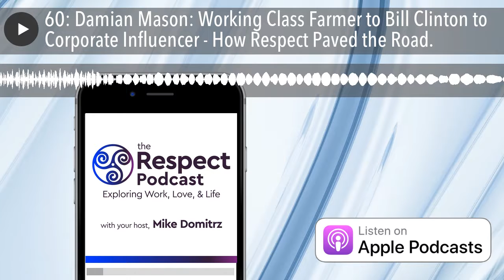60: Damian Mason: Working Class Farmer to Bill Clinton to Corporate Influencer - How Respect Paved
Damian Mason is an entrepreneur, speaker, farm owner, author, podcaster, and self -made business person.  He’s actually lived and accomplished what he talks about.Damian delivers insights and information to inspire individuals and organizations to Do Business Better.  Audiences positively respond to his real world examples, straight talk, and smart, comedic edge.

Details About Damian:

• Has spoken to nearly 2,000 business audiences in 50 U.S. states and 7 foreign countries
• Is a Certified Speaking Professional - less than 1,000 professional presenters hold the designation granted by the National Speakers Association
• Screen Actors Guild member - yes, he’s acted in two major motion pictures alongside stars like Jodie Foster, Matthew McConaughey, and Leslie Nielsen
• Owns and manages DaLoRosa Farms - a combination of timber, rental crop land, hay, and a small beef operation
• Prior to starting his own business, was a sales rep for Cooper Industries, now part of Eaton Corporation-Resigned his corporate post at age 25 to become a political comedian
• Started his own window cleaning business at age 19
• Had his first job at age 8 on the Indiana dairy farm where he was raised
• Degree in Agricultural Economics from Purdue University
• Studied scene writing and improvisational comedy at Second City Chicago
• Youngest of nine children, slept in a crib until age 6, refuses to share now!
• Damian lives with his wife, Lori, and their dog, Jack between their Indiana farm and a winter home in Arizona

LINKS TO DAMIAN:

• Damian Mason Professional Speaker on Facebook
• Damian Mason - Linked In
• @damianpmason Twitter
• damianmasonspeaker Instagram

BOOKS THOM RECOMMENDS:

• Do Business Better - Traits, Habits, and Actions To Help You Succeed by Damian Mason